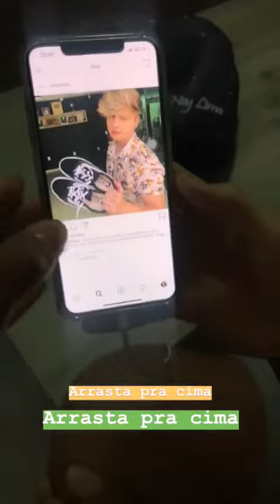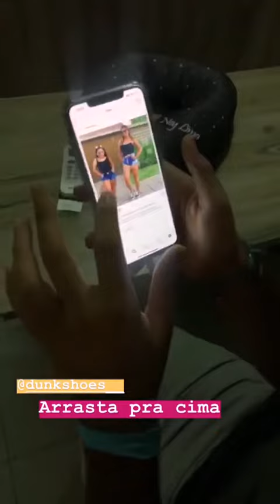Ney Lima, disse que está ficando freteira.